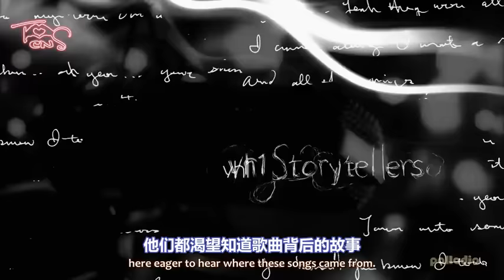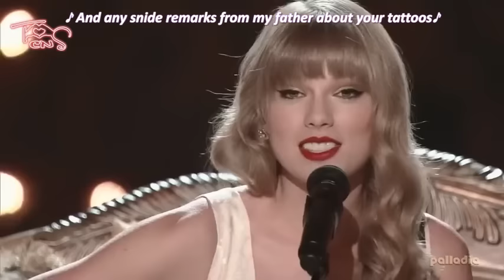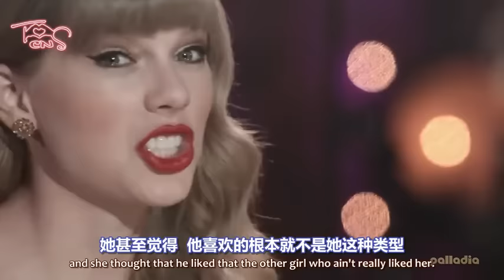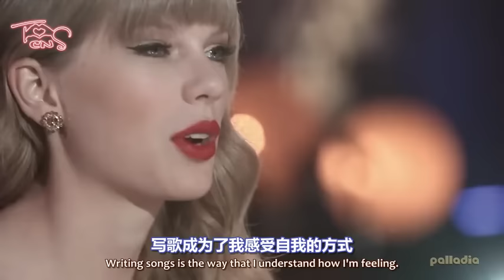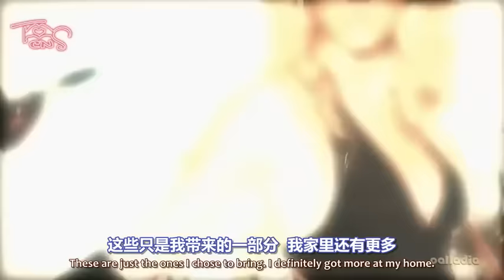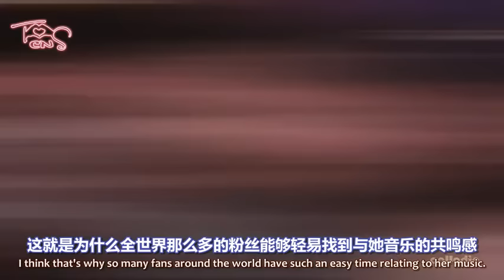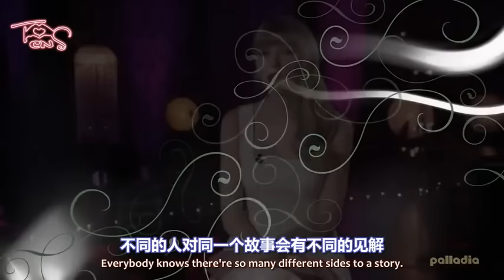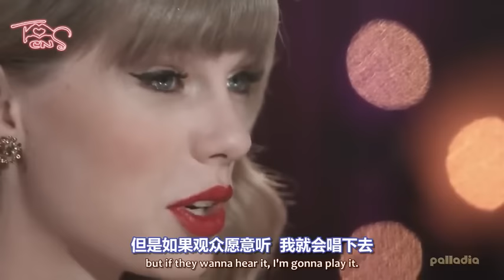[中英]Taylor Swift - (Complete Concert at Harvey Mudd )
01:00 You belong with me
07:00 Red
16:30 Ours
22:30 Eyes open
31:30 Mean
37:30 Begin again
44:30 WANEGBT
54:00 Our song
01:00:30 Love story
Taylor 說::我也曾經是粉絲,我也曾坐在體育館的最後一排,觀看我最喜歡的藝人們,卻唱著我不想聽的歌.所以我應該要有尊重粉絲的想法,當它們許多回憶都與某些歌曲息息相關的時候,那怕是多年前的歌,那怕都覺得那些歌都已唱爛了,但若觀眾想要聽,我都會繼續唱下去,直到我告別舞台,就是因為粉絲想聽這首歌,才會來看我的演唱會阿,我想我會牢記這一點.